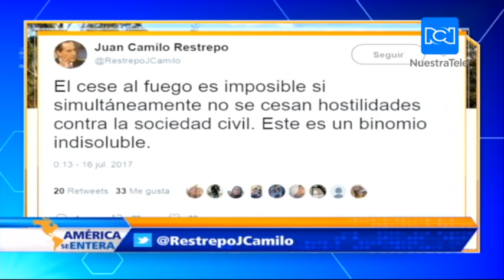Gobierno colombiano puso fechas y condiciones a los diálogos de paz con el ELN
El Gobierno del presidente Juan Manuel Santos, puso fechas y condiciones a la fase más importante de los diálogos de paz con la guerrilla del ELN en Colombia.